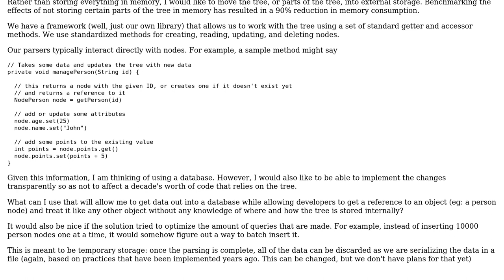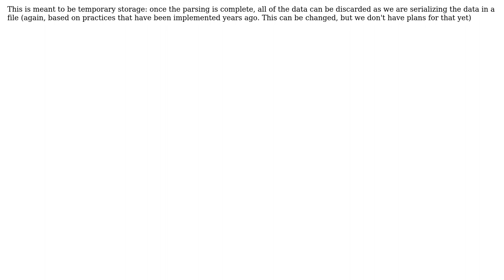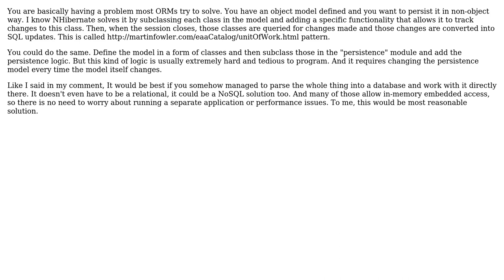Software Engineering: Transparently adding a database interface layer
With thanks & praise to God, and with thanks to the many people who have made this project possible! You are responsible for your own actions.